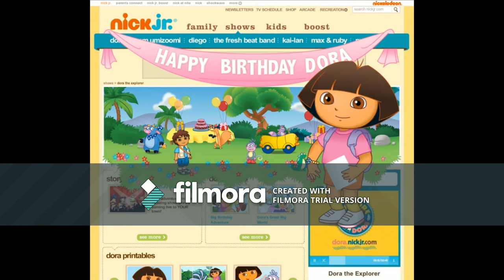GO DIEGO GO MARATHON